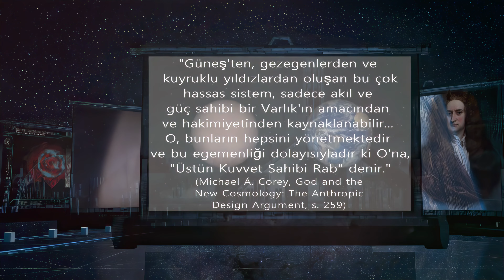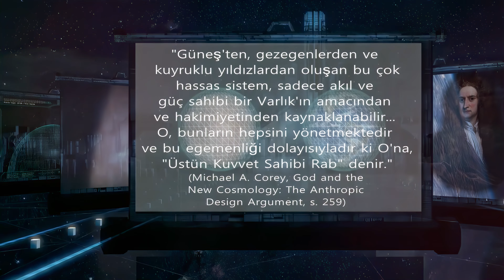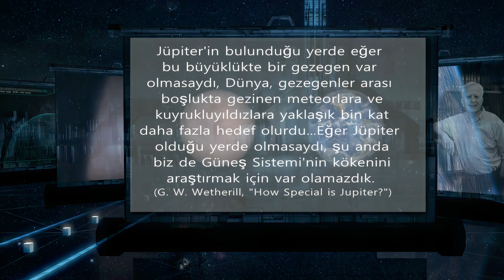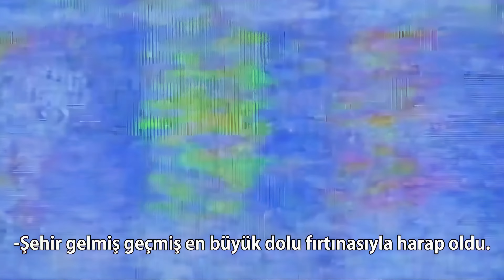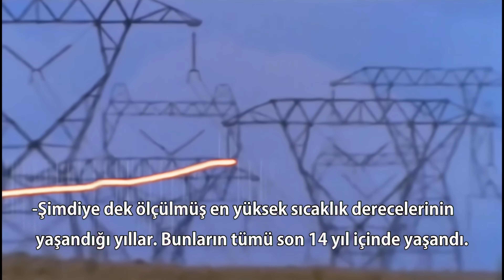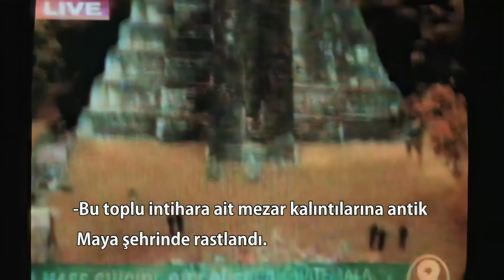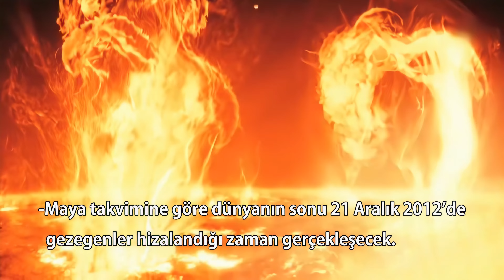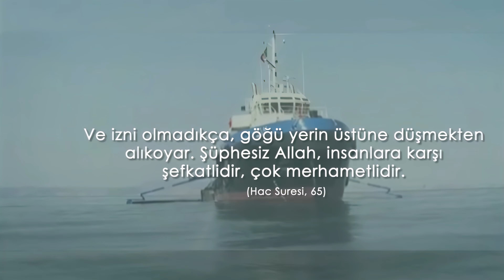Sürekli Korunan Gizli Denge I 4K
Güneş sisteminin yapısını incelediğimizde her detayda çok hassas bir denge ve ince bir ayarla karşılaşırız. Örneğin gezegenleri dondurucu soğukluktaki dış uzaya savrulmaktan koruyan etken, güneşin çekim gücüyle gezegenlerin merkez kaç kuvveti arasındaki dengedir. Güneş sahibi olduğu büyük çekim gücü nedeniyle tüm gezegenleri kendine çeker. Onlar da dönmelerinin verdiği merkezkaç kuvveti sayesinde bu çekimden kurtulurlar.

Ama eğer gezegenlerin dönüş hızları biraz daha yavaş olsaydı, o zaman bu gezegenler hızla güneşe doğru çekilirler ve sonunda güneş tarafından büyük bir patlamayla yutulurlardı. Bunun tersi de mümkün olabilirdi. Eğer gezegenler daha hızlı dönseler bu defa da güneşin gücü onları tutmaya yetmeyecek ve gezegenler dış uzaya savrulacaklardı. Oysa çok hassas olan bu denge her an her saniye kusursuz bir biçimde işlemektedir.

Ayrıca söz konusu dengenin her gezegen için ayrı ayrı kurulmuş olduğuna da dikkat etmek gerekir. Çünkü gezegenlerin güneşe olan uzaklıkları çok farklıdır. Dahası kütleleri çok farklıdır. Bu nedenle hepsinin ayrı dönüş hızları vardır. Ancak tüm bu ayrıntılar yaşanan kusursuz düzende herhangi bir aksaklığa yol açmaz. Güneş sisteminin yapısı hakkında önemli keşiflerde bulunan ve yaşamış en büyük bilim adamı sayılan Isaac Newton şöyle yazmıştır:

"Güneş'ten, gezegenlerden ve kuyruklu yıldızlardan oluşan bu çok hassas sistem, sadece akıl ve güç sahibi bir Varlık'ın amacından ve hakimiyetinden kaynaklanabilir... O, bunların hepsini yönetmektedir ve bu egemenliği dolayısıyladır ki O'na, "Üstün Kuvvet Sahibi Rab" denir." (Michael A. Corey, God and the New Cosmology: The Anthropic Design Argument, s. 259)

Dünyanın güneş sistemi içindeki yeri de yine kusursuz bir yaratılışın varlığını göstermektedir. Her bir gezegen, her bir sistem birbirini tamamlayıcı bir görev üstlenmiştir. Örneğin son astronomik bulgular sistemdeki diğer gezegenlerin varlığının, dünyanın güvenliği ve yörüngesi için büyük önem taşıdığını göstermiştir. Jüpiter'in konumu buna bir örnektir. Güneş sisteminin en büyük gezegeni olan Jüpiter varlığıyla dünyanın dengesini sağlamaktadır.

Astrofizik hesaplamalar, Jüpiter’in bulunduğu yörüngedeki varlığının, dünya gibi diğer gezegenlerin yörüngelerinin istikrarlı olmasını sağladığını ortaya koymuştur. Jüpiter'in dünyayı koruyucu ikinci bir işlevini ise gezegen birimci George Wetherill "Jüpiter ne kadar özel?" adlı bir makalede şöyle açıklar:

“Jupiter'in bulunduğu yerde eğer bu büyüklükte bir gezegen var olmasaydı, Dünya, gezegenler arası boşlukta gezinen meteorlara ve kuyrukluyıldızlara yaklaşık bin kat daha fazla hedef olurdu...Eğer Jüpiter olduğu yerde olmasaydı, şu anda biz de Güneş Sistemi'nin kökenini araştırmak için var olamazdık.” (G. W. Wetherill, "How Special is Jupiter?")

Dünya canlıların, özellikle de insan gibi son derece kompleks canlı varlıkların yaşayabilecekleri bir ısı değerine ve soluyabilecekleri bir atmosfere sahiptir. Evrendeki dev ısı yelpazesi içinde canlı yaşamına izin veren ısı aralığı çok dar bir aralıktır. İşte dünyamız tam bu ısı aralığı içinde yer alır. Bu ideal ısı değerinin sağlanmasında pek çok etken rol alır. Bunlardan birisi dünyayla güneş arasındaki mesafedir.

Elbette ki dünya güneşe Venüs kadar yakın ya da Jüpiter kadar uzak olsaydı yaşama imkan verecek bir ısı değerine sahip olamazdı. Bu ısı aralığının korunması, güneşin yaydığı ısı enerjisiyle de yakından ilişkilidir. Hesaplara göre dünyaya ulaşan güneş enerjisindeki %10’luk bir azalma, yeryüzünün metrelerce kalınlıkta bir buzul tabakasıyla örtülmesiyle sonuçlanacaktır. Enerjinin biraz artması halinde ise tüm canlılar kavrularak öleceklerdir.

Oysa bunlardan hiçbiri gerçekleşmez. Dünyanın ısısı canlıların yaşamasına el verecek şekilde sabit kalır. Dünyanın kendi etrafındaki yüksek dönüş hızı da bu ısının dengeli dağılımına yardımcı olur. Dünya sadece 24 saatlik bir süre içinde kendi etrafını dolaşır ve bu sayede geceler ve gündüzler kısa sürer. Kısa sürdükleri içinde geceyle gündüz arasındaki ısı farkı çok azdır. Bu dengenin önemi bir günü bir yılından daha uzun süren ve bu yüzden gece-gündüz arasındaki ısı farkı 1.000 santigrat dereceyi bulan Merkür’le karşılaştırıldığında görülebilir.

Şu anda ekranda tüm dünya sinemalarında ilgiyle izlenen ve büyük yankı uyandıran bir filmin sahnelerini izliyorsunuz. "Yarından sonra" ya da orijinal ismiyle "The After Tomorrow". Bu filmde doğadaki muhteşem dengenin bozuluşunu ve bunun insan yaşamı üzerindeki etkilerini çarpıcı görüntüler eşliğinde izlemek mümkün. "Yarından sonra" sıkça konuşulan ve üzerinde senaryolar üretilen küresel felaketi gerçek verilerden hareket ederek beyaz perdeye taşıyan bir film.